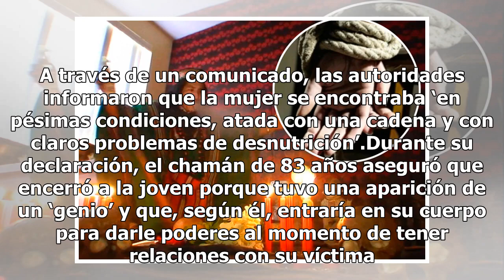Rescatan a mujer que estuvo 15 años encerrada; un líder espiritual la raptó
Cuando la medicina moderna no puede curar algún padecimiento, las personas, por desesperación, buscan cualquier método para que su familiar o amigo se mejore. Esto pasa principalmente en las regiones donde existen los llamados chamanes. Sin embargo, los procesos de sanación alternativa que ofrecen p...